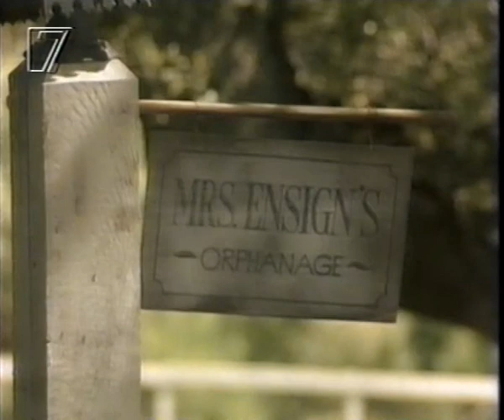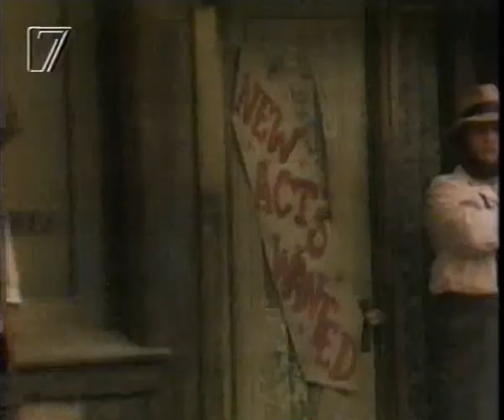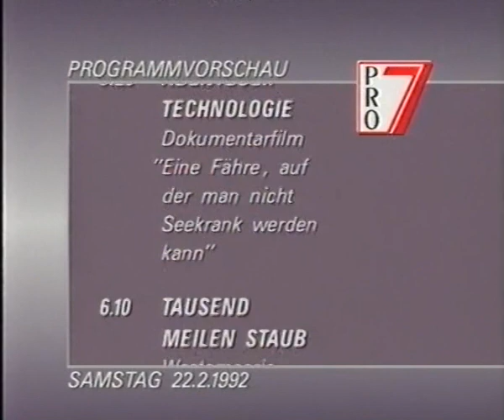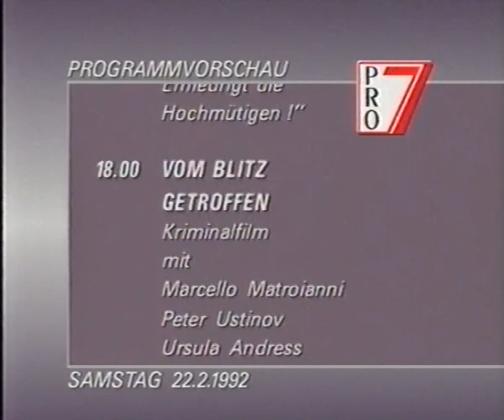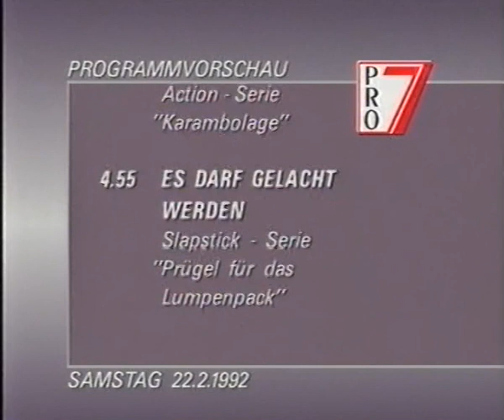Pro7 22.02.1992 - Sendebeginn mit Musik (u.a. Michael Jackson) und Programmtafeln, sowie Lassie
Quelle: VHS
Zu sehen ist der Pro 7 Sendebeginn um 5 Uhr am 22. Februar 1992.
Der neue Tag beginn mit 2 Musikclips (den zweiten Clip von David Bowie hat YouTube entfernt),  gefolgt von den Pro7 Programmtafeln, sowie dem Beginn von Lassie.